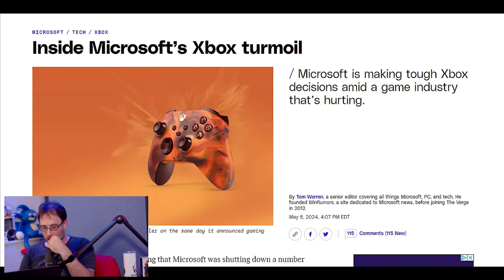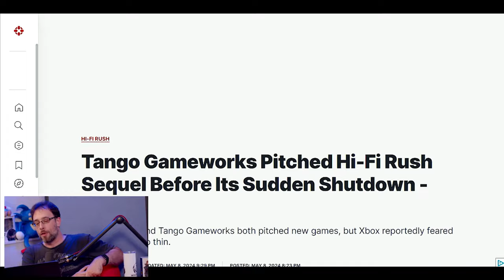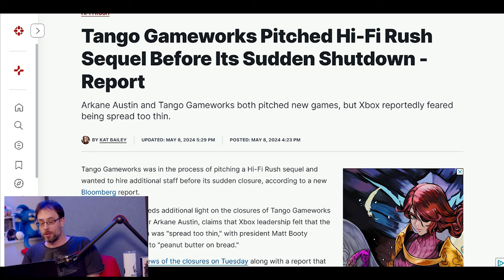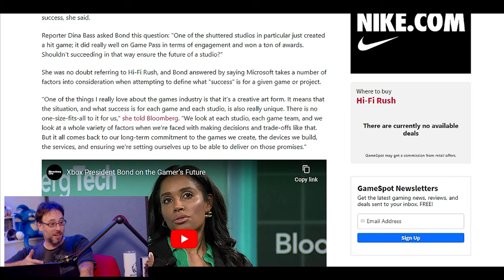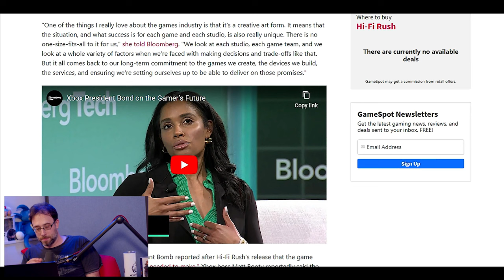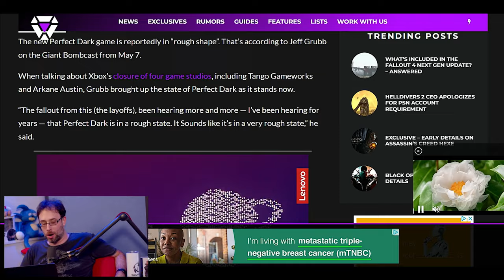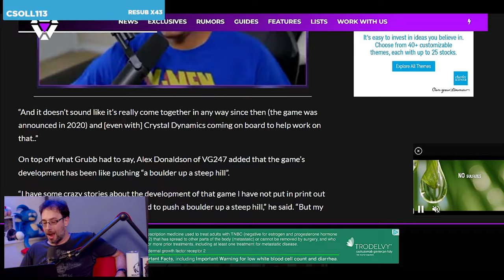MORE TROUBLE at Xbox!!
The bad news and hard times just keep coming for Xbox.

Wulff Den
696 Old Bethpage Rd # 508